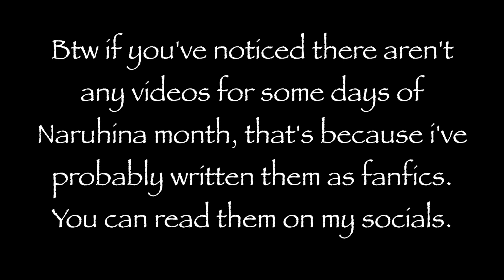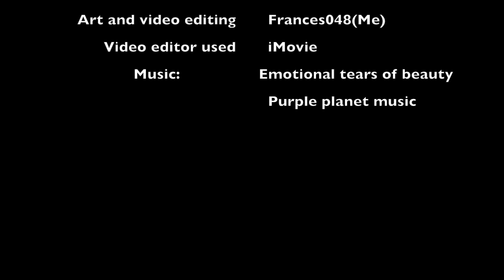Naruhina month day 11 -Rain -animation -speedpaint